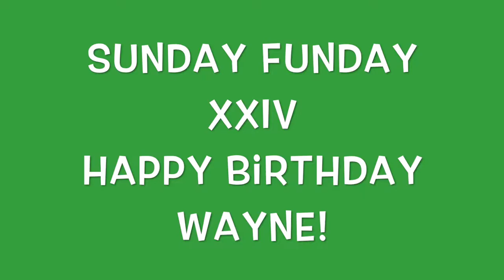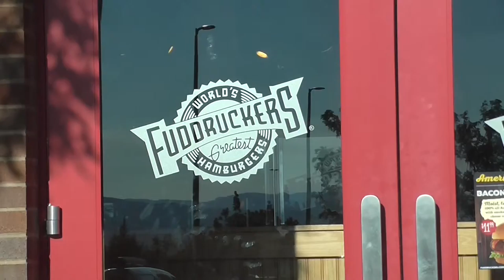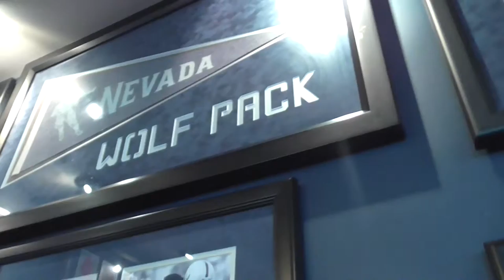SUNDAY FUNDAY XXIV HAPPY BIRTHDAY WAYNE!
Just another Lazy Sunday!  Happy Birthday Wayne!!!